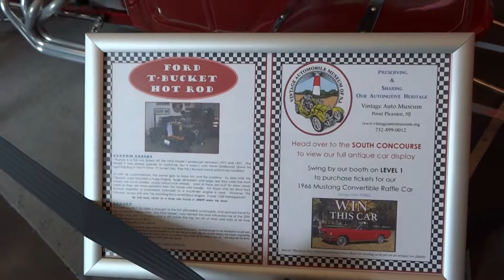NYIAS 2016 - Ford's T-Bucket Hot Rod